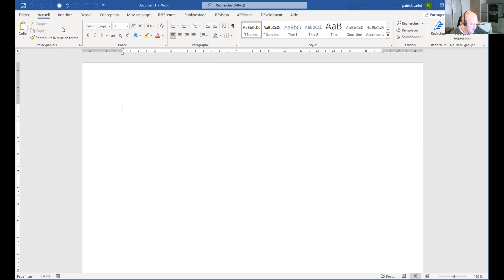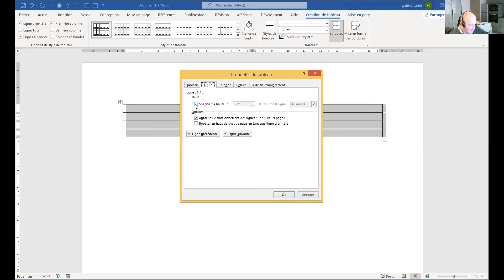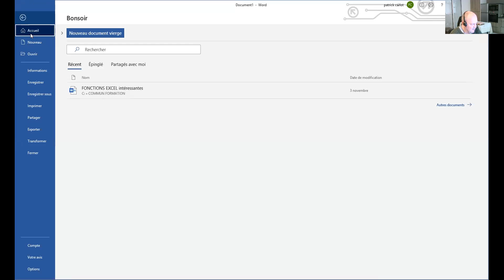Word : dessin d'une signature et sa duplication/ Word: drawing a signature and duplicating it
insertion d'un tableau, dessin d'une signature, que l'on duplique dans plusieurs cellules
inserting a table, drawing a signature, which is duplicated in several cells
إدراج جدول ورسم توقيع مكرر في عدة خلايا
tabali donli, bolonɔbila ja, min bɛ kɛ ɲɔgɔn fɛ seli caman kɔnɔ
插入表格，绘制签名，签名在多个单元格中重复
shigar da tebur, zana sa hannu, wanda aka kwafi a cikin sel da yawa
הכנסת טבלה, ציור חתימה, המשוכפלת במספר תאים
एक तालिका सम्मिलित करना, एक हस्ताक्षर बनाना, जो कई कोशिकाओं में दोहराया गया है
表の挿入、署名の描画、複数のセルで複製
kokɔtisa tableau, kosala signature, oyo esalemi na ba doublons na ba cellules ebele
inserir uma tabela, desenhar uma assinatura, que é duplicada em várias células
การแทรกตาราง การวาดลายเซ็น ซึ่งซ้ำกันในหลายเซลล์
bir tablo ekleme, birkaç hücrede çoğaltılan bir imza çizme
chèn một bảng, vẽ một chữ ký, được nhân đôi trong một số ô
fifi tabili sii, iyaworan ibuwọlu kan, eyiti o jẹ pidánpidán ni awọn sẹẹli pupọ